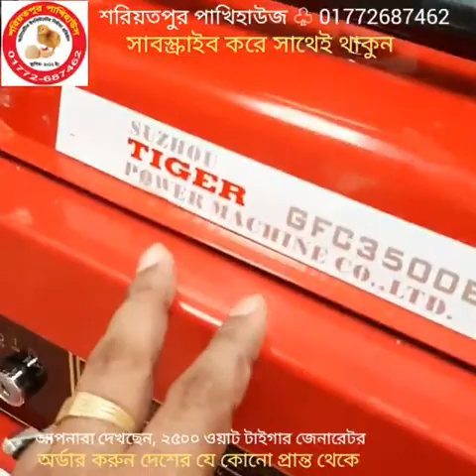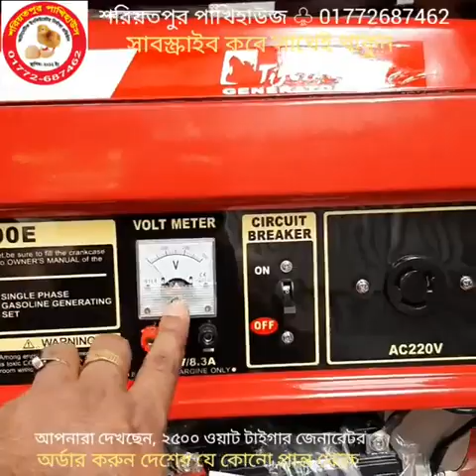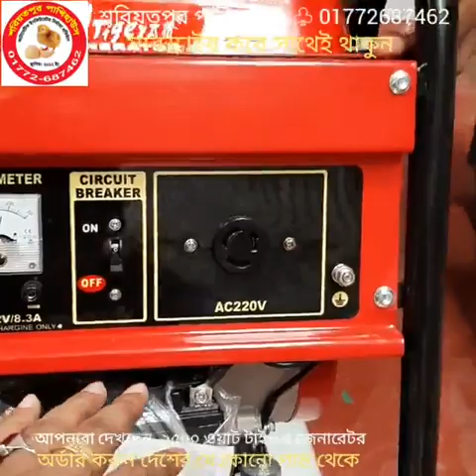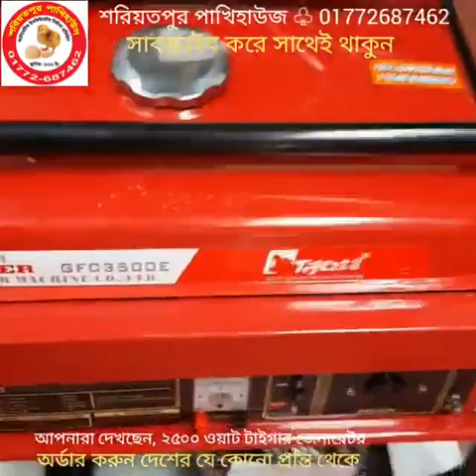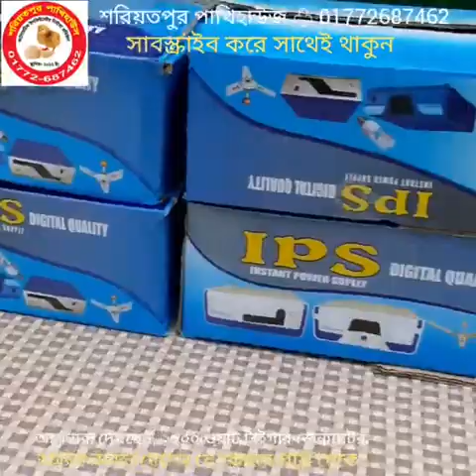২৫০০ ওয়াট I সেলফ স্টাট জেনারেটর ৷ চলবে মটর ও ড্রিল মেশিন ৷ self star generator Bangladesh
২৫০০ ওয়াট I সেলফ স্টাট জেনারেটর ৷ চলবে মটর ও ড্রিল মেশিন  ৷ self star generator Bangladesh

২০০ ডিমের (১০০+১০০) মূল্য:- ১১৫০০
৩০০ ডিমের (২০০+১০০) মূল্য:- ১৫৫০০
৪০০ ডিমের (৩০০+১০০) মূল্য:- ১৯৫০০
৫০০ ডিমের (৪০০+১০০) মূল্য:- ২৫৫০০
৬০০ ডিমের (৫০০+১০০) মূল্য:- ২৯৫০০
১০০০ ডিমের ( ৮০০+২০০) মূল্য:- ৪২৫০০

৮০ ডিমের মেশিন ৩৯০০
১১০ ডিমের মেশিন ৪৯০০
২১০ ডিমের মেশিন ৬৯০০